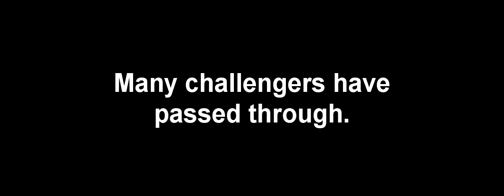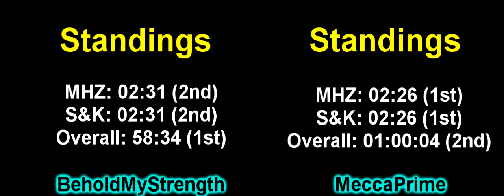The SomethingDreadful Sonic The Hedgehog MegaRace [22] - Mushroom Hill Zone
Ok, since Mec and I are the only two people left in the race, we're each going to upload the combined video (masterfully created by Mec) that you see here on our own channels instead of uploading our individual runs.  May the best dude win!

(Side-Note:  If you're wondering why the intro to the level is different it is because Mec is playing a linked game while I am playing Sonic and Knuckles alone. The only difference between the two versions is this intro which actually works against Mec (but he still managed to win this first round regardless).

Mec's playing a hack where you play as Metal Sonic for a little variety, there is no gameplay change aside from the sprite swap (i.e. no advantage whatsoever).